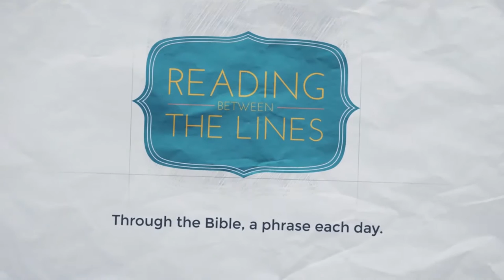Reading Between The Lines 16 - Pride Goeth Before A Fall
Our 16th phrase as we travel through the Bible: Pride Goeth Before A Fall

READING: Genesis 3:6-13; Isaiah 14:12-14; Philippians 2:5-11

For more about Speak Life go to speaklife.org.uk and LIKE us